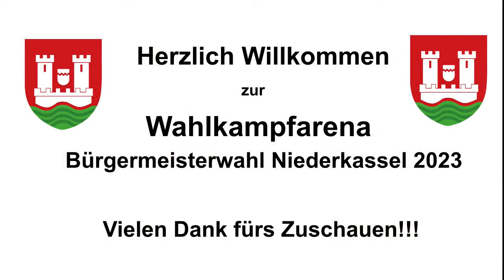Wahlkampfarena Niederkassel 2023 - Bürgermeisterfragestunde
In diesem Stream werden die 3 Bürgermeisterkandidaten für Niederkassel interviewt. Moderator Christoph Brüske wird diese Fragerunde moderieren.